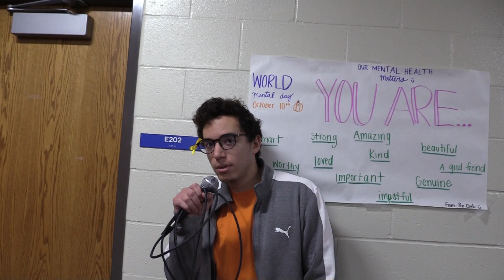Wake Up Wednesday: Episode 4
Ian goes to Chemistry classrooms to check students attentiveness.